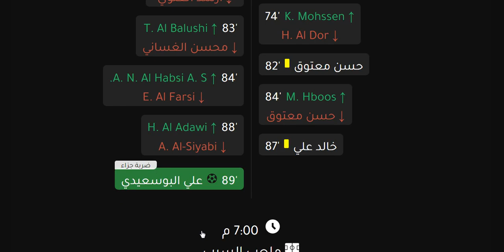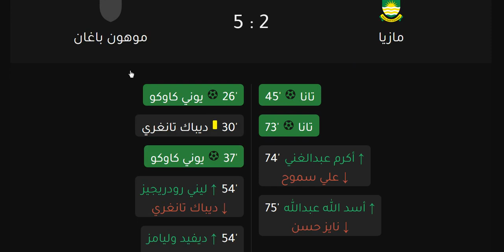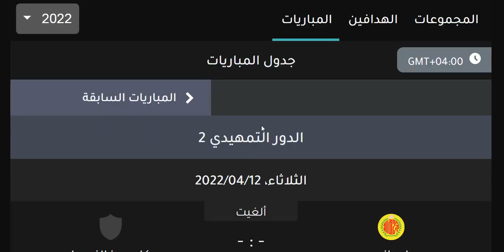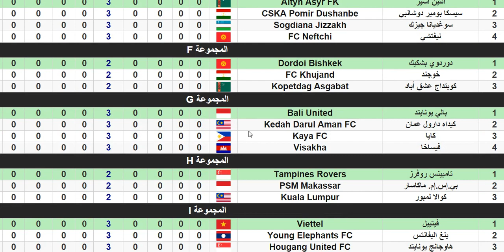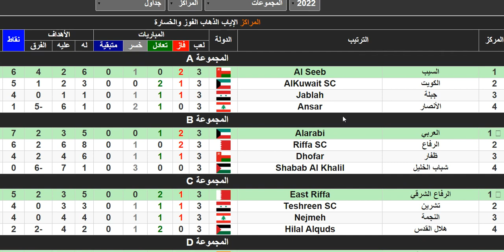كاس الاتحاد الاسيوي 2022 - ترتيب المجموعات والهدافين بعد مباريات اليوم الثلاثاء 24-5-2022 الجولة 3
كاس الاتحاد الاسيوي 2022 - ترتيب المجموعات والهدافين بعد مباريات اليوم الثلاثاء 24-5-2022 الجولة 3 - هزيمة الانصار بالاربعة من السيب - تعادل ظفار امام العربي - فوز تشرين بالثلاثة علي النجمة - تعادل جبلة امام الكويت - فوز الرفاع بالثلاثة علي شباب الخليل - تعادل الرفاع الشرقي امام هلال القدس في الجولة الثالثة من كاس الاتحاد الاسيوي
ترتيب مجموعات كاس الاتحاد الاسيوي 2022 وترتيب الهدافين اليوم السبت 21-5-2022 الجولة 2 - فوز الكويت علي السيب - فوز العربي علي شباب الخليل - هزيمة هلال القدس من النجمة - فوز جبلة علي الانصار - هزيمة ظفار من الرفاع - فوز الرفاع الشرقي علي تشرين في الجولة الثانية من كاس الاتحاد الاسيوي
كاس الاتحاد الاسيوي 2022 - ترتيب المجموعات والهدافين بعد مباريات اليوم الاربعاء 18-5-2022 الجولة 1 - فوز السيب علي جبلة - هزيمة الرفاع من العربي - تعادل تشرين امام هلال القدس - تعادل الانصار امام الكويت - هزيمة شباب الخليل بالثلاثة من ظفار - تعادل النجمة امام الرفاع الشرقي في الجولة الاولي من كاس الاتحاد الاسيوي

كاس الاتحاد الاسيوي 2022 - مواعيد مباريات الجولة 3 والقنوات الناقلة والمعلق اليوم الثلاثاء 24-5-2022
مواعيد مباريات كاس الاتحاد الاسيوي 2022 الجولة 2 الثانية والقنوات الناقلة والمعلق اليوم السبت 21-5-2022

السيب العماني
الكويت الكويتي
تشرين السوري
جبلة السوري
الرفاع البحريني
العربي الكويتي
هلال القدس الفلسطيني
الانصار اللبناني
شباب الخليل الفلسطيني
ظفار العماني
النجمة اللبناني
الرفاع الشرقي البحريني